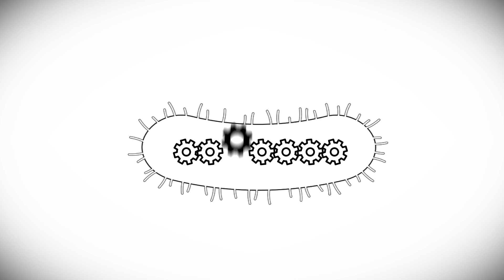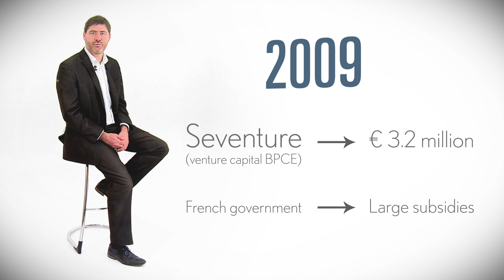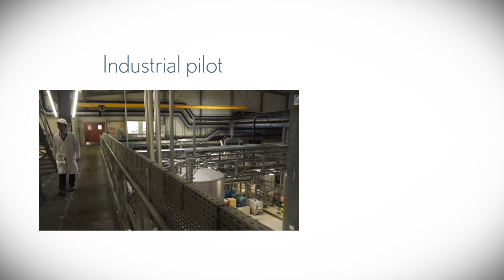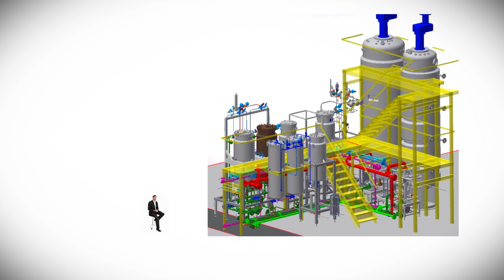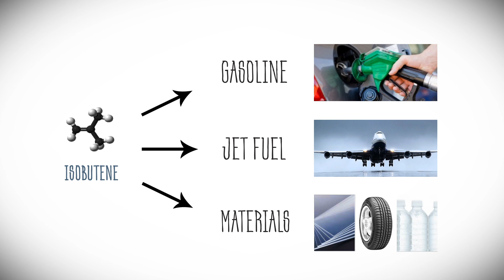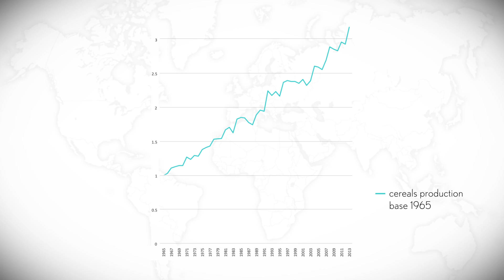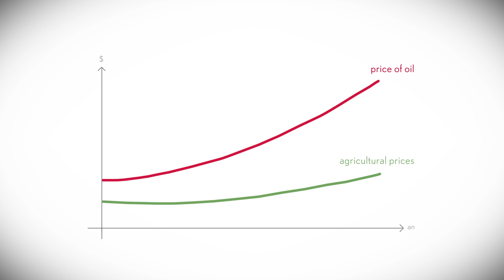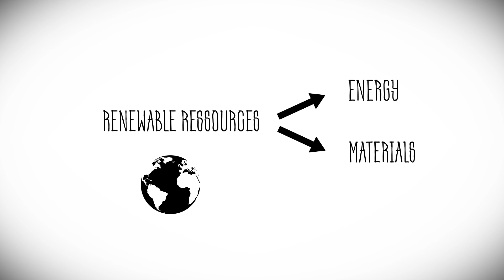Global Bioenergies: activity and prospects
Marc Delcourt, co-founder and CEO, gives an update on Global Bioenergies’ activity and prospects. Global Bioenergies develops an innovative process to convert renewable resources  (sugar, cereals, waste) into fuels, plastics and rubber ...

Global Bioenergies is one of the few companies worldwide, and the only one in Europe, that is developing a process to convert renewable resources into hydrocarbons through fermentation. The Company initially focused its efforts on the production of isobutene, one of the most important petrochemical building blocks that can be converted into fuels, plastics, organic glass and elastomers. Global Bioenergies continues to improve the performances of its process, operates its industrial pilot, has begun the construction of its demo plant in Germany, and prepares the first full-scale plant through a Joint-Venture with Cristal Union, named IBN-One. The company also replicated its achievement to propylene and butadiene, two members of the gaseous olefins family, key molecules at the heart of petrochemical industry. Global Bioenergies is listed on Alternext, Euronext Paris (FR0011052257 – ALGBE).